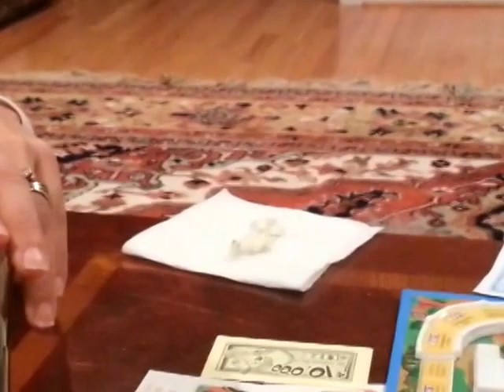Charlie the Pom: Stealing Popcorn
Apparently Charlie my Pomeranian really likes popcorn.